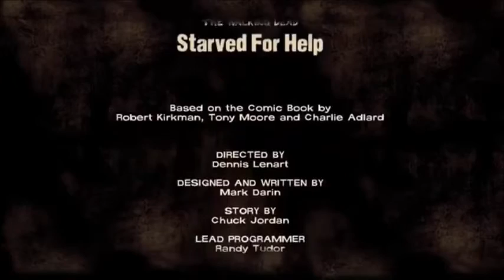Starved for Help - The Walking Dead Season 1 Episode 2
The dead are up and walking...
Will Will survive? Will Will make terrible choices? Who knows?
Xbox Gamertag: BH Wild Will